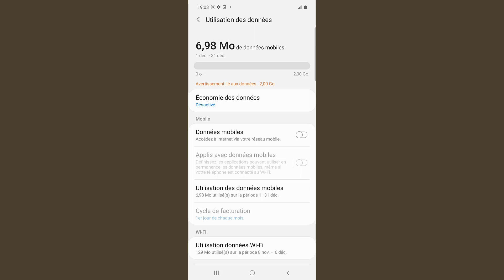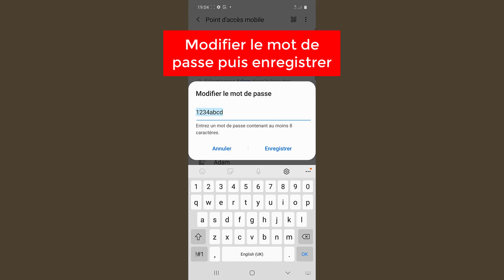Comment activer partage de connexion Samsung A41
Dans cette vidéo, je vais vous présenter comment faire un partage de connexion Samsung A41, utiliser Samsung comme Modem.

Alors pour ce faire :
1- Touchez « Faites glisser votre doigt vers le haut pour afficher toutes les applications » ;
2- Touchez « Paramètres » ;
3- Puis touchez « Connexions » ;
4- Touchez « Utilisations des données » ;
5- Activez « Données mobiles » ;
6- Retournez à la page précédente, puis touchez « Point d’accès mobile et modem » ;
7- Activez « Point d’accès mobile » ;
8- Appuyez sur « Point d’accès mobile » ;
9- Maintenant modifier le nom du réseau et le mot de passe pour sécuriser votre connexion.

comment faire un partage de connexion samsung A41 partager connexion samsung A41 comment activer le partage de connexion sur samsung A41.